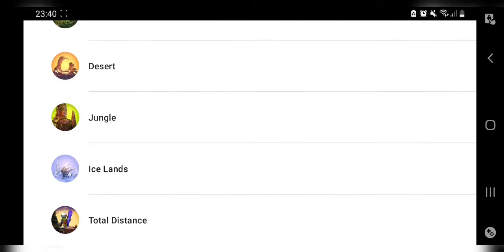Gameplay RAD Boarding (ANDROID) en español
Info del juego:
Un juego de snowboard apocalíptico con todo el estilo de los 90!

¡RAD Boarding es un juego de snowboard apocalíptico con todo el estilo de los 90! Haz trucos alucinantes y lucha en alocadas batallas con los jefes mientras tratas de ganarle la carrera al fin del mundo. Con efectos visuales épicos y millones de elementos por recoger, RAD Boarding te permite aguantar el Apocalipsis con estilo.

Además de tener asombrosos efectos visuales, controles simples e intuitivos, y sonidos buenísimos de los 90, RAD Boarding está lleno de características:

• Entornos agradables: intenta subir de nivel con desafíos cada vez más decisivos, aventurándote por praderas, desiertos y junglas hasta llegar al principal desafío de las Islas de Hielo.

• Modo RAD: deberás hacer combos de VUELO para activar el modo RAD y maniobrar por asombrosos niveles hasta llegar al 11. Mantén el modo RAD para disminuir la velocidad de la lava.

• Trucos fabulosos: aguanta hasta el fin del mundo con estilo usando algunos trucos impecables. Desbloquea nuevas habilidades a medida que subes de nivel y únelas a todas para lograr bonus de increíbles variedades.

• Batallas épicas con jefes: enfréntate al oso Tiny en batallas con jefes llenas de adrenalina. ¡Deberás impresionar a Tiny con tus trucos ALUCINANTES para mantenerte con vida!

• Explota las ranas: descubre ranas raras en las pistas y explótalas para obtener recompensas geniales. Gana prendas de vestir para desbloquear nuevas tramas y juegos de cápsulas de leche para obtener recompensas de bonus.

Nominaciones a premios
Nominado al Mejor juego para smartphones en TGS 2014 Mención honorífica de Best in Play en GDC 2015

Síguenos para ver actualizaciones sobre nuevas características y mejoras: